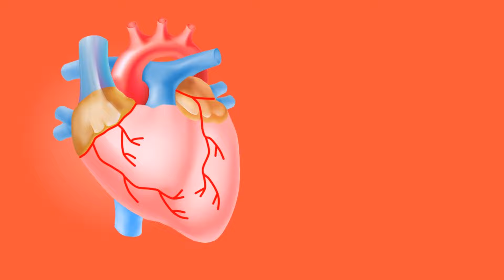How I lowered my Blood Pressure within 3 hours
Here are the beets that I like

But...

You can also get these
or these